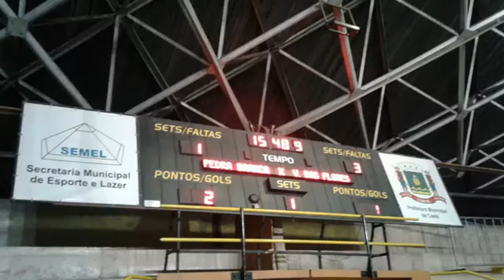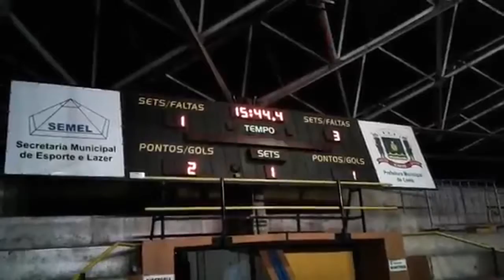Pedra Branca VS Vila das Flores (MELHORES MOMENTOS DO 1ºtempo)